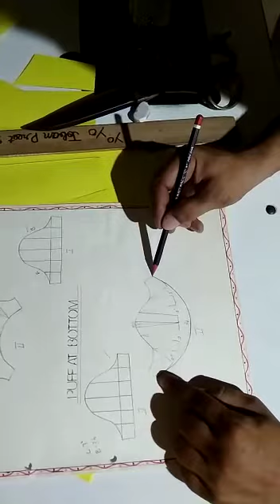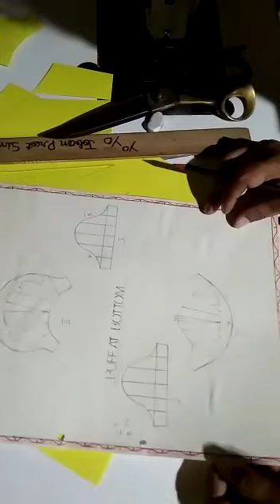Weeek No. 37- Sleeve Manipulation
Prepared by-

Bikramjeet Singh,
Dress Making Instructor,
Govt ITI W Gurdaspur